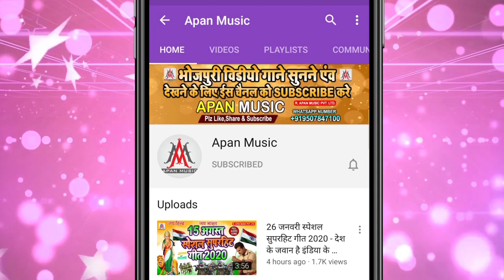बेवफाई सॉन्ग 2020 | नया दिल बना दी ये राम जी || Sujit Sagar || Naya Dil Bana Di Ye Ram Ji - Sad Son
►Song : Naya Dil Bana Di Ye Ram Ji
►Singer : Sujit Sagar
►Lyrics : Jwala Sahani